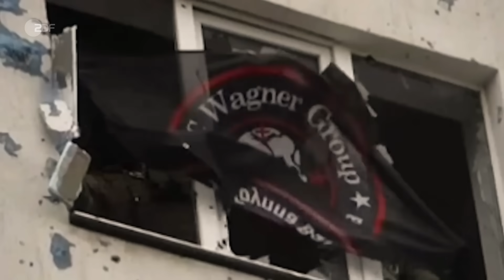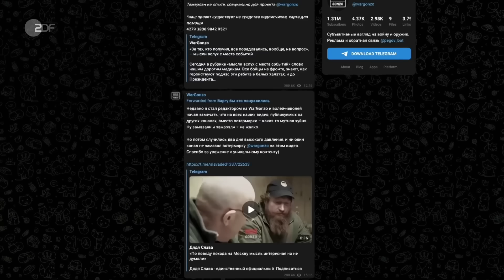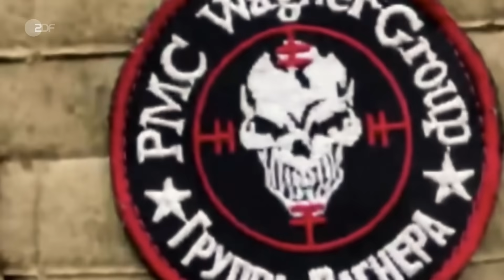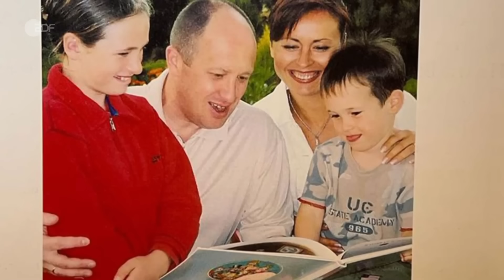Der Weg zum Wagner-Aufstand: Wie angeschlagen ist Putin in Russland? | ZDFzeit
Die Welt hält den Atem an, als am 24. Juni 2023 Einheiten des Söldnerführers Prigoschin auf Moskau vorrücken: Kommt es zum Machtwechsel in Russland? Dann endet der Marsch auf die Hauptstadt ebenso rasch, wie er begonnen hat. Eine Episode, die das Bild der Ära Putin nachhaltig verändert hat. Wie angeschlagen ist der Präsident?

Ausgehend von den Ereignissen des 24. Juni analysiert die Dokumentation die wichtigsten Pfeiler von Putins Herrschaft. Warum haben die Geheimdienste so offenkundig versagt? Welche Mechanismen und persönlichen Fehden führten zur Revolte der Wagner-Gruppe? Und welche Folgen hat der Aufstand für Russland und Putin selbst?